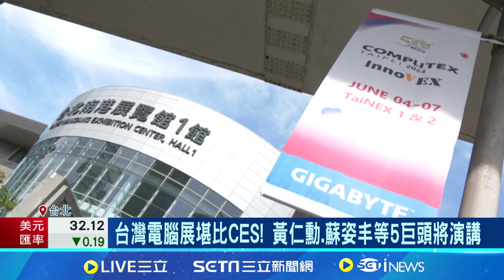台灣電腦展堪比CES! 黃仁勳.蘇姿丰等5巨頭將演講│94看新聞